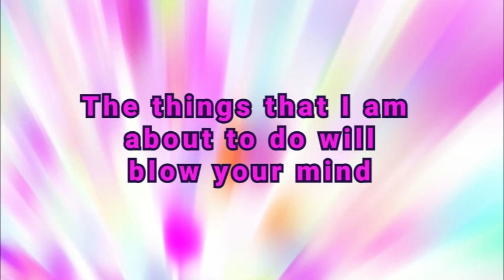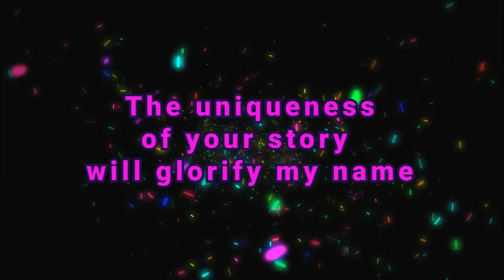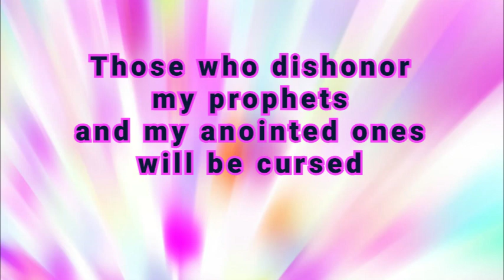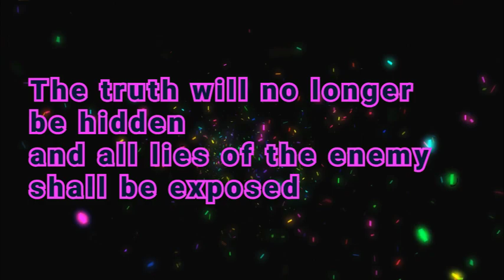In 4 Months